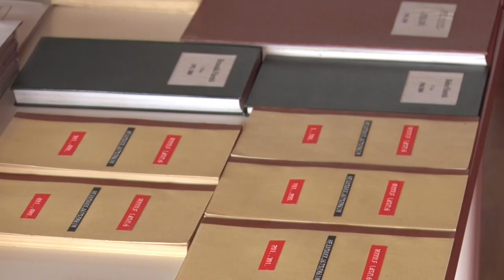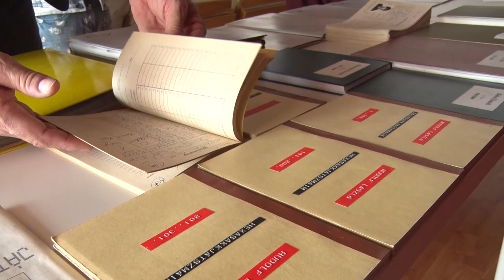20210607 cikador hexasakk